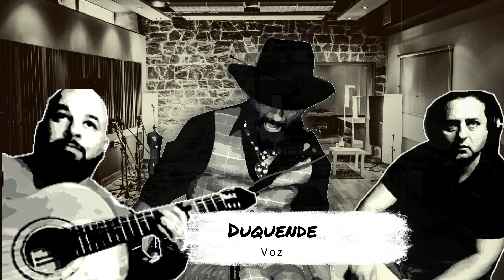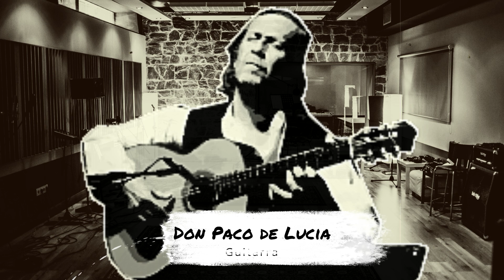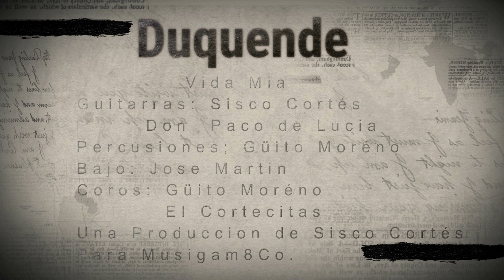Duquende Vida mia Bulerias 2020 (Nuevo Video)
Una Produccion de Sisco Cortés Para Muisgam8Co.
Voz : Duquende
Guitarras: Sisco Cortés, Don Paco de Lucia
Percusiones: Güito Moreno
Bajo: José Martin
Coros: Güito Moreno y Cortecitas